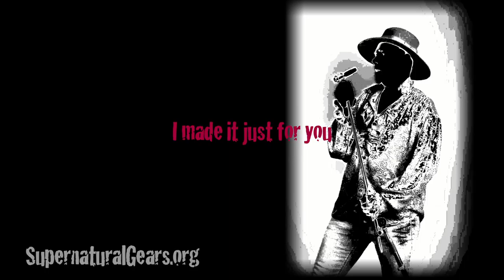Love Potion #13 - Lenny Wiles Lionstar Marshal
Lionstar Log Supernatural Galaxy Gear